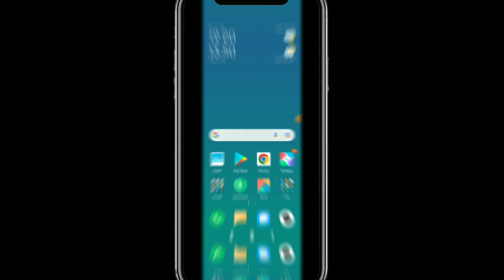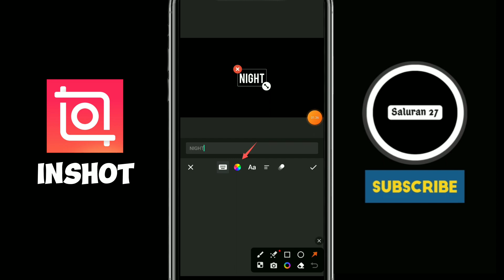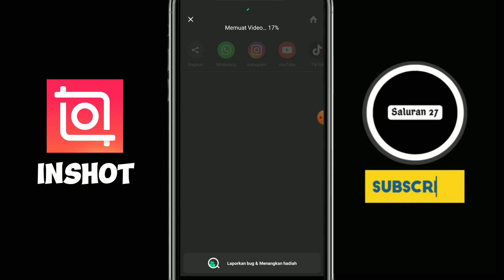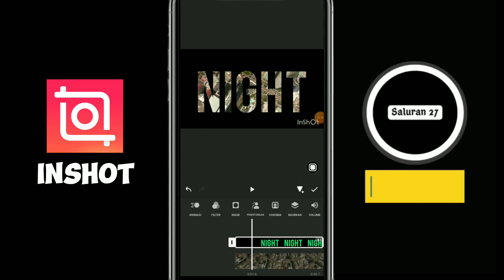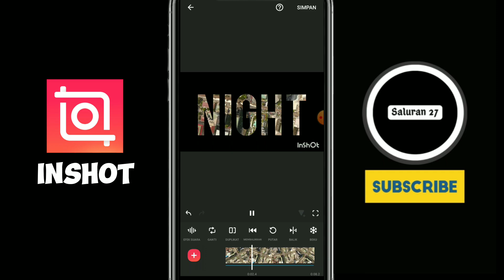Cara Buat Intro Teks Masking Dengan Aplikasi InShot - Video Didalam Teks (Tutorial InShot)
Hai Hai 🤚
Assalamualaikum
jadi di video kali ini aku bakalan bikin tutorial cara Cara Membuat Intro Teks Masking Dengan Aplikasi InShot - Video Didalam Teks mudah dan praktis